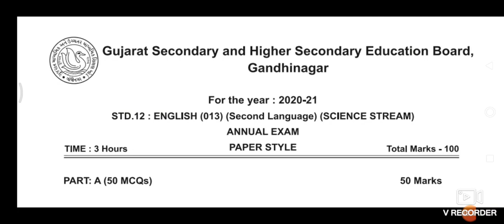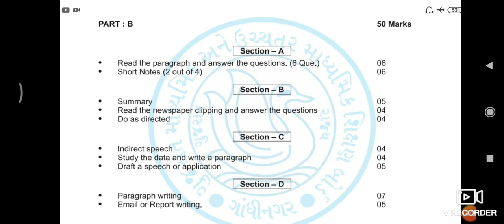Std 12 Science, GSEB sample paper style 2020-21, how to write a paper of English, forum tutorials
Std 11/12 English grammar
Indirect speech

Std12 English science gseb paper style